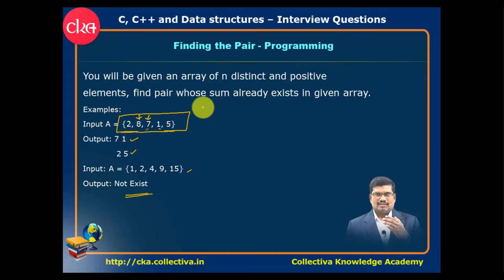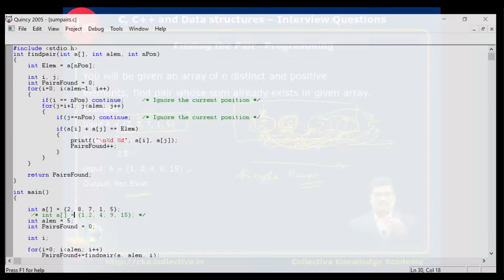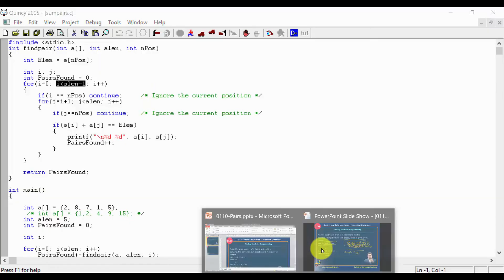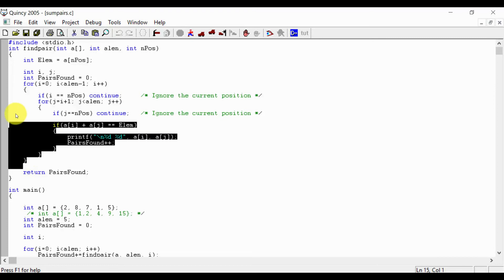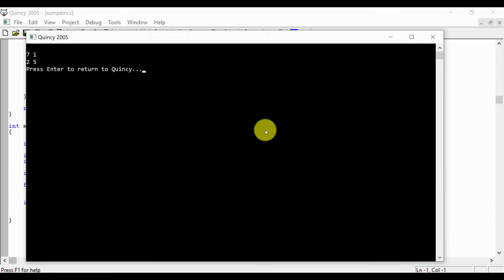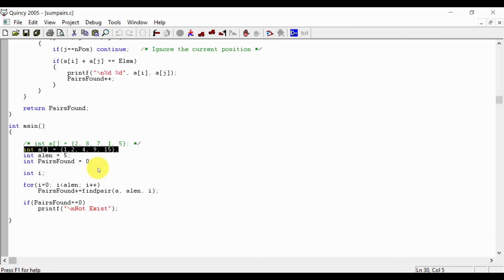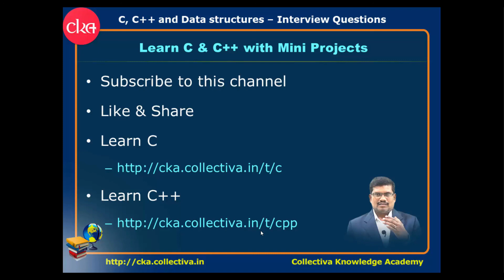#10 C, C++ Technical Round questions || in Tamil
Find the pairs whose sum already exists in the given array.